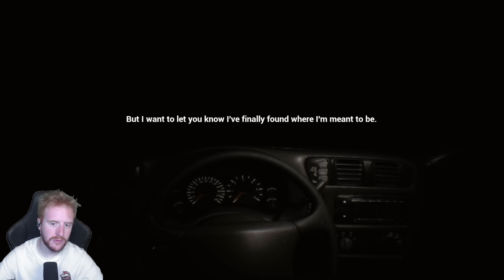MI HIJA ESTÁ MUY RARA *JUEGO DE TERROR* - THE GAP GAMEPLAY ESPAÑOL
En este gameplay español juego a The Gap, un juego de Terror / Horror game en el que vamos a buscar a nuestra hija desaparecida.
Un saludo!